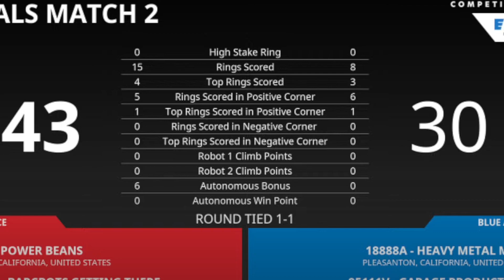California States FINALS (R2)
In this best of three finals, the blue alliance the 15th seed beats 11101b and 1698v (1st seed) after losing auto each time and having no wallstakes

VEX V5 Robotics Competition High Stakes is a game where two alliances compete to score more points than the other:

Field: A 12' x 12' square field with a ladder, stakes, mobile goals, and rings

Alliances: Two alliances, one red and one blue, each made up of two teams

Objective: Score more points than the opposing alliance by scoring rings on stakes, placing mobile goals, and climbing the ladder

Scoring: Each ring scored on a stake is worth one point, and the top ring on each stake is worth three points

Mobile goals: Hexagonal scoring objects with a maximum diameter of 10 inches and an overall height of 14.5 inches

Ladder: Located in the center of the field, with three levels and one high stake

Match: Consists of a 15-second autonomous period followed by a 1 minute and 45-second driver controlled period

Rules: Rings can only be counted for points once, and you cannot touch scored rings or mobile goals in the positive corners during the last 30 seconds of the match